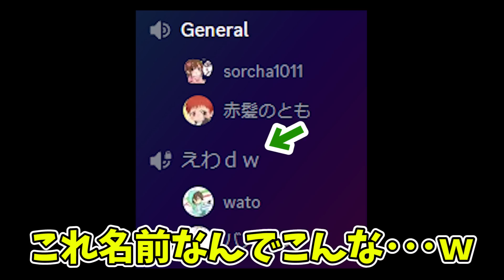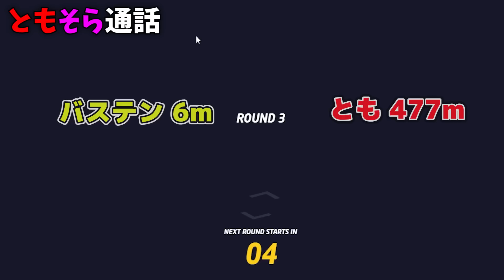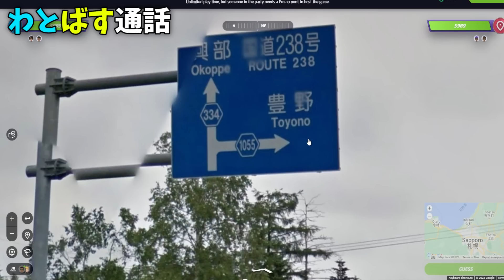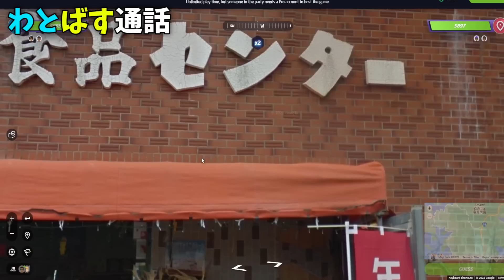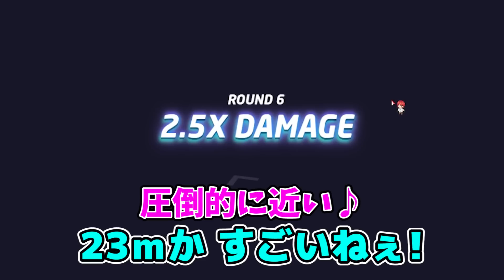【ジオゲッサー】頭脳派2人を分けて対決モードしてみたｗ【赤髪のとも/GeoGuessr/あかがみん】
メンバーシップ登録💎